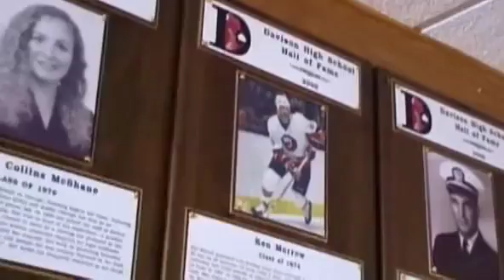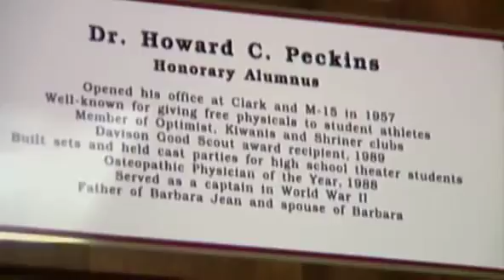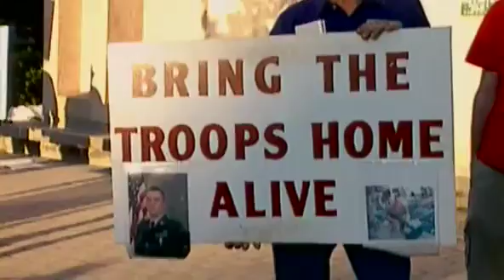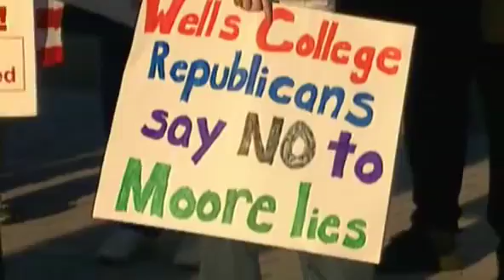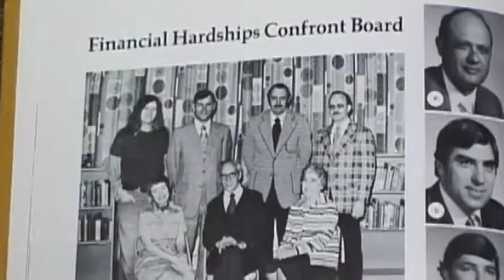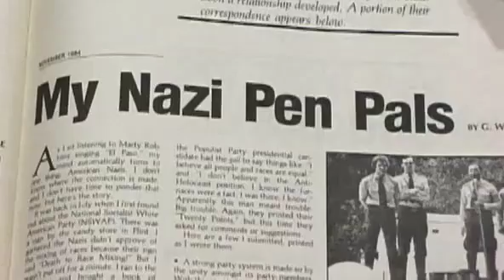Manufacturing Dissent - 2/10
A canadian documentary film which critically examines the Michael Moore phenomenon, revealing inaccuracies  in Moore's work. Or, more precisely: MICHAEL MOORE IS A BIG, FAT LIAR! ;)